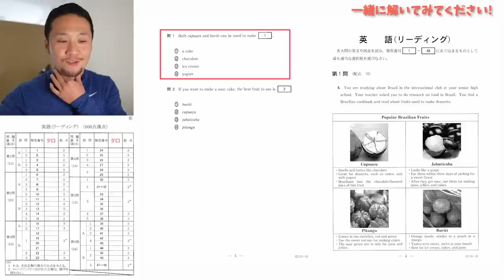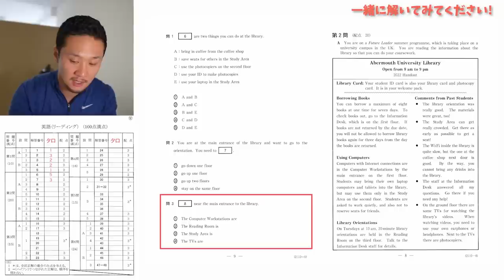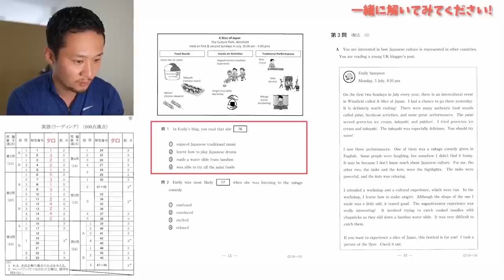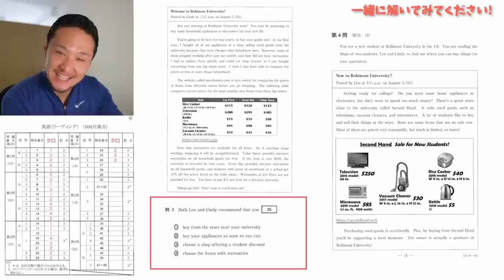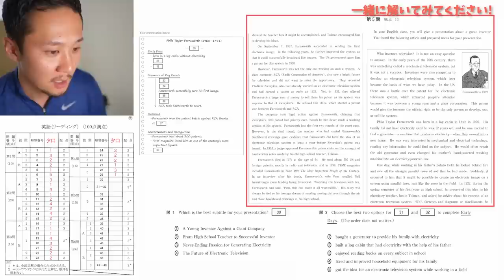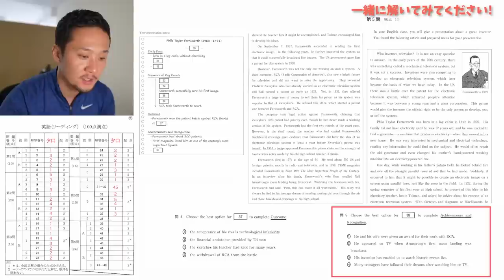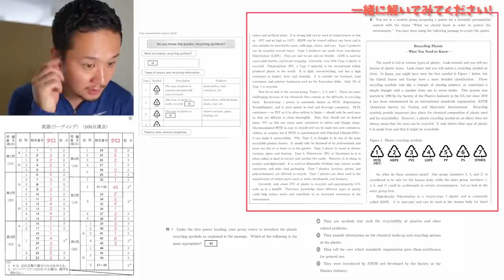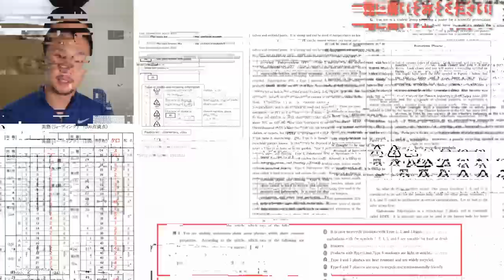【現実】勢いだけで英語ペラペラの僕が共通テスト受けてみた結果ww